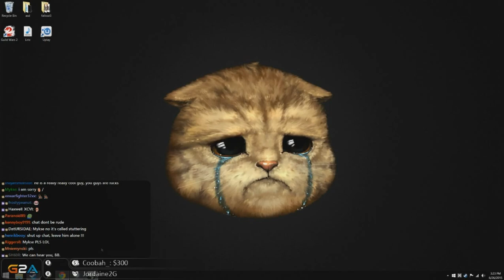Lirik plays Arma 3 Life Jun 26, 2015 [Part 1]